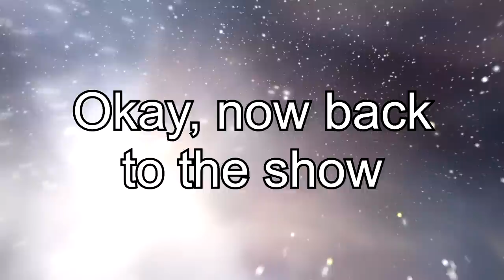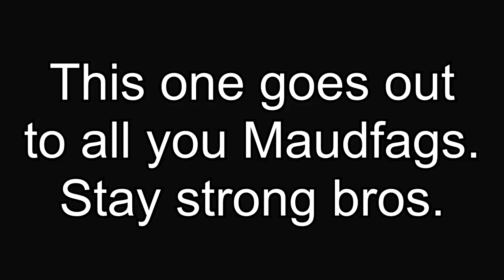Totally Legit Recap "The Maud Couple" Season 8 Episode 3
Maud gets the rod, Pinkie learns the meaning of sacrifice, and we finally find out why Limey's so cranky.

For just a dollar a video, you can save a starving manchild:
Seriously, I'm broke.

That Beavis and Butthead reference was drawn by Pencils. db page w/sauce